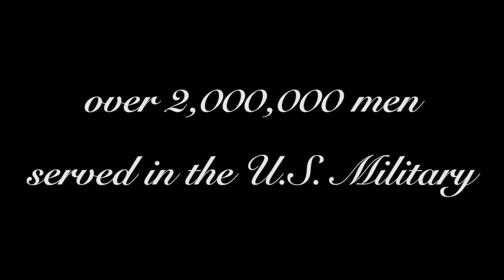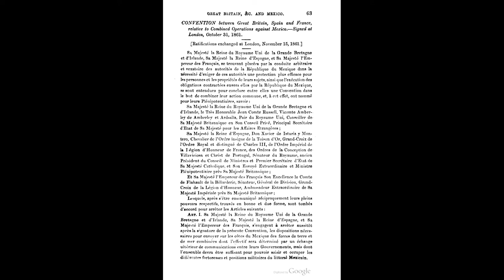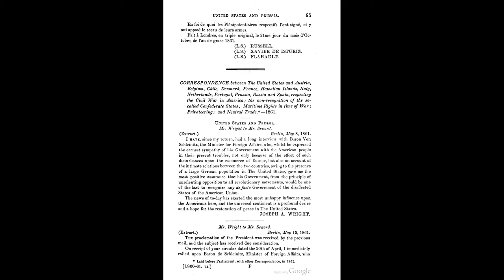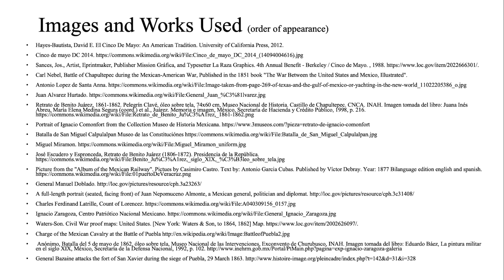Special Episode 20--Cinco de Mayo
Only 10% of people in the United States actually know that Cinco de Mayo does not celebrate Mexico's Independence Day but the Battle of Puebla of 1862. In this Special Cinco de Mayo Episode, we will explore what happened during the Battle of Puebla as well as explore Mexican History leading up the French Invasion attempt of 1862.

1812 Overture (by Tchaikosvky)
Fiesta de la Vida (by Aaron Kenny)
Salgre (by Jimmy Fontanez)